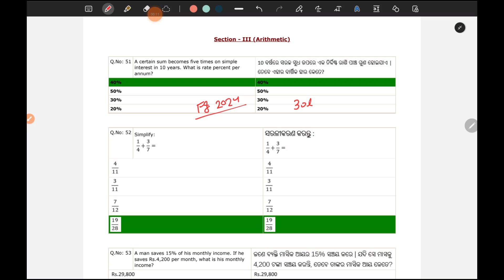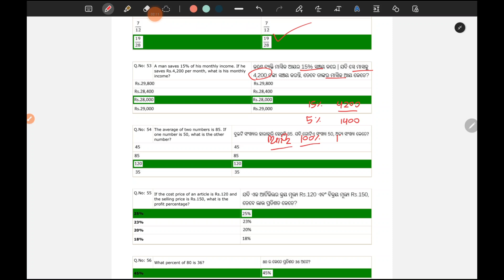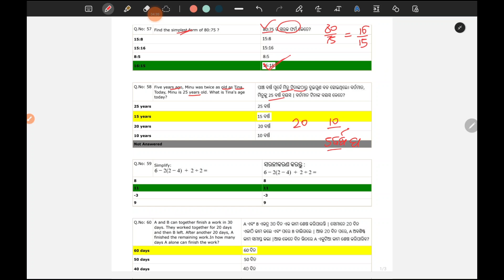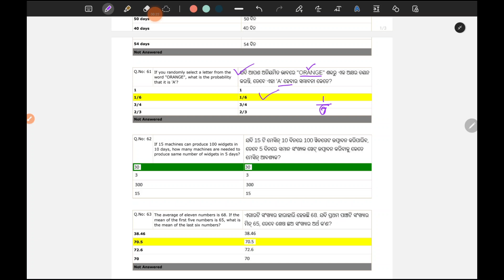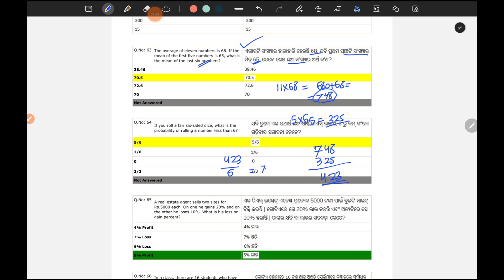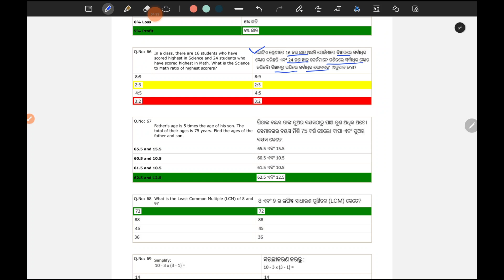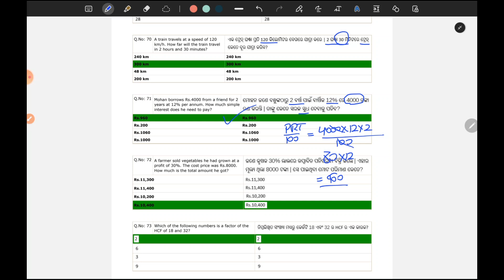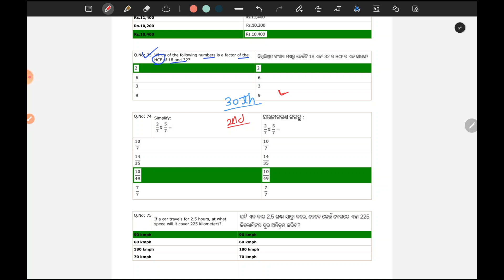2nd Shift CRE-2024|OSSSCLSI, FORESTER,FOREST GUARD EXAM|30th April 2024 First Shift Arithmetic Part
2nd Shift CRE-2024|OSSSCLSI, FORESTER,FOREST GUARD EXAM|30th April 2024 Second Shift Arithmetic Part
☝️☝️🔗 CLICK ON ABOVE LINK & MUST JOIN OUR TELEGRAM GROUP FOR IMP STUDY MATERIALS AND OSSSC OSSC PYQS.
30 April 3rd shift FOREST guard